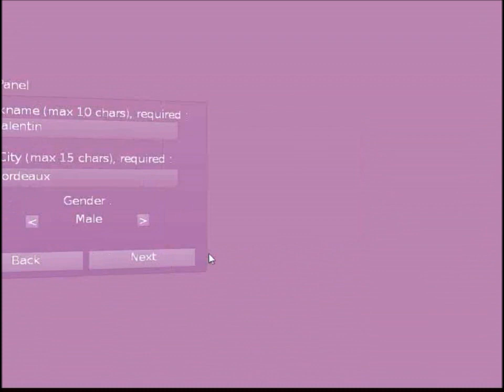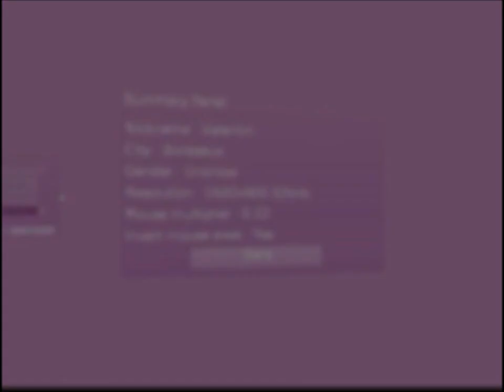[Work in progress 2] Gui3D : a GUI based on Gorilla for OGRE3D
Gui3D is a GUI based on Gorilla (by Robin Southern) for OGRE3D.
This is a short video presenting the functionnality of Gui3D's elements as Button, Caption, Checkbox, Combobox, InlineSelector, ProgressBar, Scrollbar and TextZone. More to come soon.